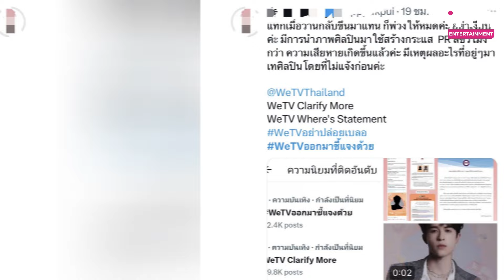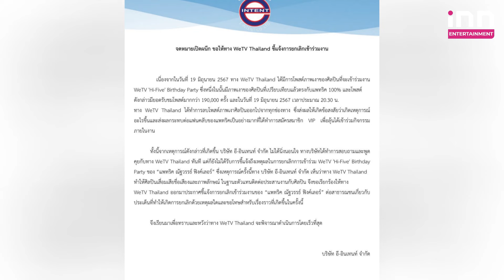“เจ้าปลาดาว” วอน “WeTV Thailand” ชี้แจงด่วน ปมยกเลิกงาน ”แพทริค ณัฐวรรธ์” | iNN Entertainment